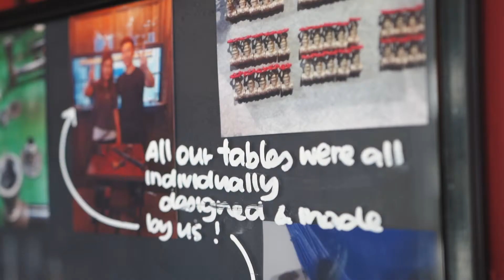CPM Online Marketing - Sydney Cafe marketing Agency - Vecino Canterbury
If you are looking for a way to get your cafe or restaurant out to your target audience then video posting to Instagram and Facebook is one of the best ways to do this!

Videos of your venue are very important in cafe and restaurant marketing

Food, drinks and video are a perfect blend to get out to your audience and explain to them what you are about. If your food looks enticing and your drinks them bring them to life with your videos , which is a step above your still photography.

The ambiance of your cafe and the point of difference to it can be portrayed in your video. Check some of these examples out of how video, social media and food marketing can be used to bring your cafe or restaurant to life.

You need a well made video and kept to around 30 second or under, this will be perfect for the social media format. Then make sure they are posted to Facebook feed, Instagram feed, Instagram stories and pinned to your instagram highlights. If you have a webpage, then you can also upload them to youtube or vimeo and embedded on your site

Check out this video and other videos from CPM Online marketing to see some great examples of how videos can be used in cafe marketing!

If you are a cafe or restaurant in Sydney and interested on how to get a video made and best to use social media marketing to market your cafe or restaurant then click on the link to get in contact with us below.

Composed by Taste Chase @Taste.chase